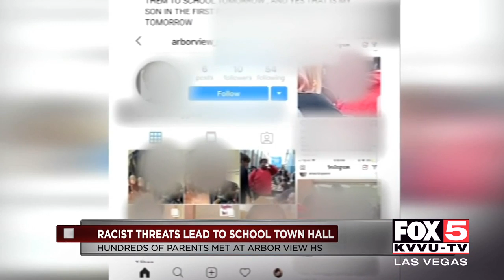Threats at Arbor View High School lead to town hall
Racist threats on social media targeting Arbor View students were discussed in a town hall on Monday.